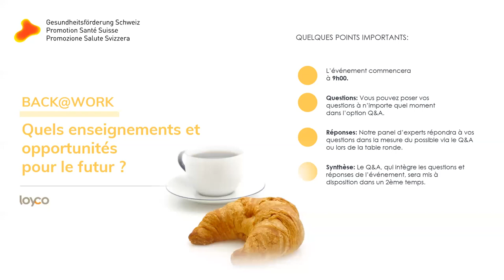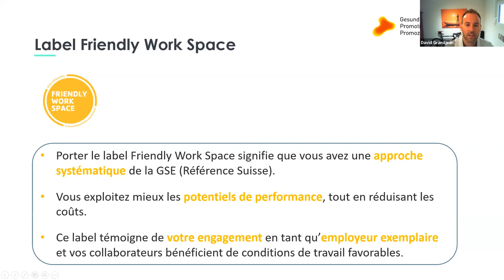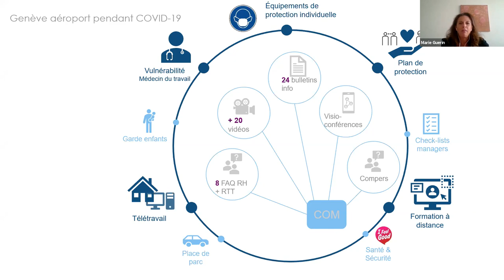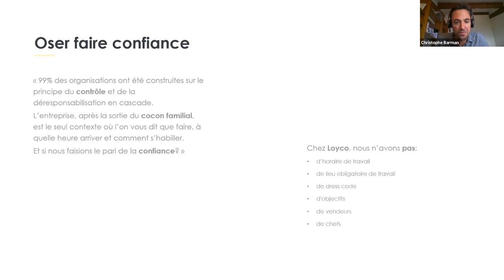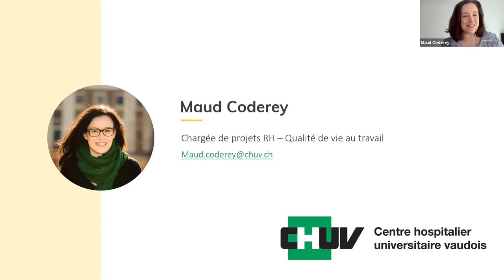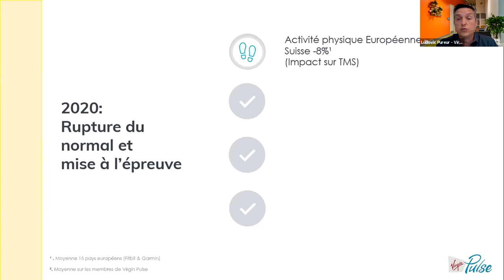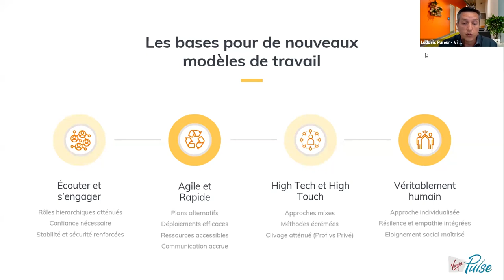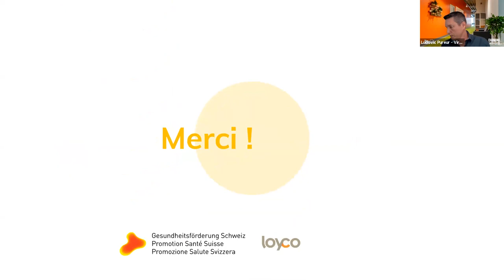Webinaire : "Back@work: quels enseignements et opportunités pour le futur?"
Gestion de la santé, les entreprises racontent :
Les entreprises bénéficiant d’une gestion de la santé se sont montrées très innovantes et créatrices pour le bien de leur employés. Quels enseignements en ont-elles retiré? Quelles sont les clés pour réussir dans le monde d’après? Retrouvez des témoignages et conseils avec notre panel d’intervenants: David Grandjean, Responsable Sensibilisation & Diffusion Promotion Santé Suisse, Marie Guerin, Responsable ressources humaines à Genève Aéroport, Christophe Barman, co-fondateur Loyco, Maud Coderey, Chargée de projets «Qualité de vie au travail» au CHUV et Ludovic Pureur, Director International Partnerships chez Virgin Pulse.

Programme
08h45 Ouverture de la salle virtuelle
09h00 Mot de Bienvenue, Promotion Santé Suisse, David Grandjean, Responsable Sensibilisation & Diffusion
09h15 Quels enseignements? , Genève Aéroport, Marie Guerin, Responsable ressources humaines
09h25 Pourquoi adopter l'agilité organisationnelle?, Loyco, Christophe Barman, co-fondateur
09h35 La gestion de la santé dans un organisme hospitalier, CHUV, Maud Coderey, Chargée de projets «Qualité de vie au travail»
09h45 Quel modèle de travail pour le futur, Virgin Pulse, Ludovic Pureur, Director International Partnerships
10h00 Table ronde avec notre panel d’intervenants, modéré par David Grandjean, Responsable Sensibilisation & Diffusion Promotion Santé Suisse
10h15 Mot de clôture